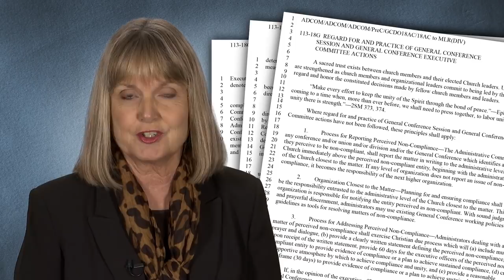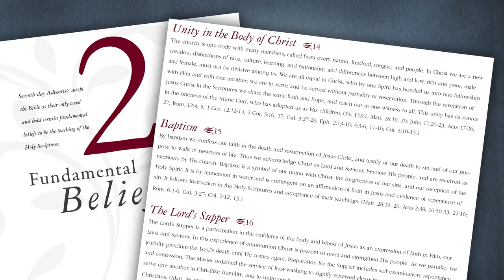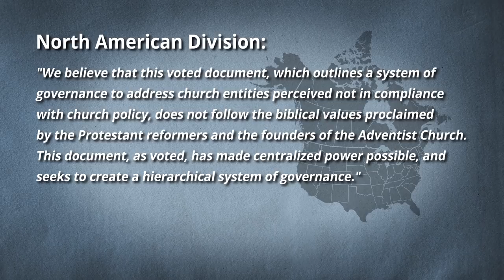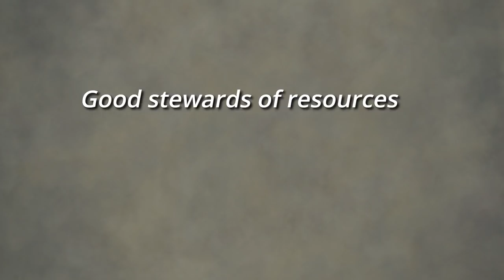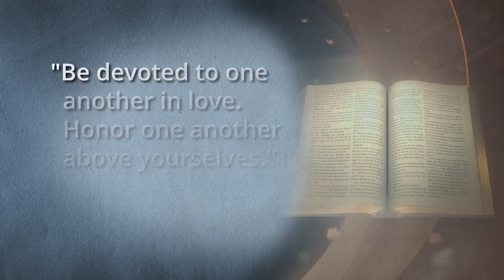Special Message for Pacific Union Conference Members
A special message from the officers of the Pacific Union Conference for the members and churches of Seventh-day Adventists in the Pacific Southwest, following the 2018 General Conference Annual Council.